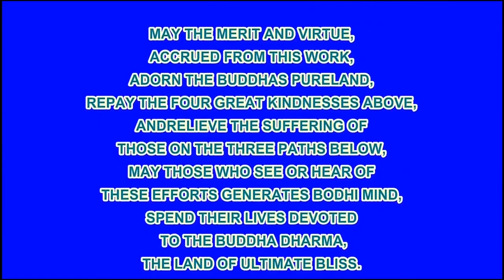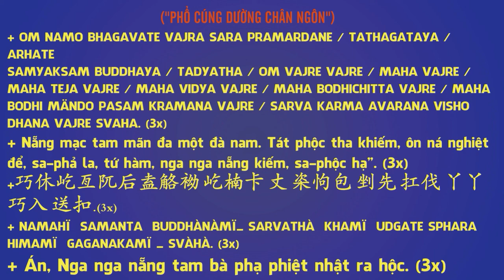Mỗi người, đối với nghiệp chướng của mình, nghĩ mọi cách để tiêu trừ nó, vì sao không trừ được